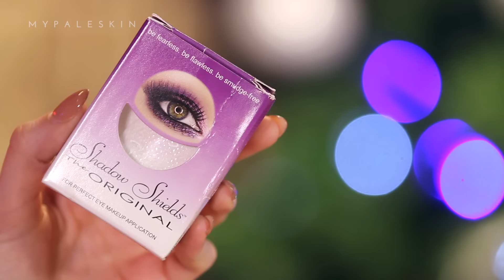Christmas / Holiday Party Makeup Tutorial & Outfits! // MyPaleSkin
Happy Holidays everyone!! I'm bringing you a very festive filled Christmas/Holiday Party Makeup tutorial and I've also included the 2 outfits I'd wear it with. *Click for all info*

The Makeup:

Primer: Loreal Infallible mattifying base primer

Foundation: Illamasqua Skin Base Foundation - 03/04

Concealer: Nyx HD concealer - CW-01

Brows: Elizabeth Arden - Brownette brow pencil*

Brow Concealer: Laura Mercier - High coverage under eye concealer 0.5

Shadow Guards - Shadow Shields

Eyelid Primer - Maybelline Colour Tattoo - Creme De Rose

Eyeshadow: Urban Decay - Naked Smoky palette

Eyeshadow Pigment: Sugarpill Grand Tiara

Eyeliner: Artist Of Makeup  - Extreme Art Liner Pen

Mascara: Clinique Chubby Lash - Black*

Lashes: H.O.L - Smokey Muse Lashes*

Eyeliner: Bourjois - Waterproof Clubbing Liner - Blue Neon

Contour: Daniel Sandler Watercolour Blush - Riviera

Blush: Elizabeth Arden Cream Blush - Nectar*

Setting Spray:  Pixi By Petra - Makeup fixing mist

Lipstick: Gerard Cosmetics - Vintage rose Lipstick*

Lipgloss: Pixi by Petra - Petal Ice lipgloss

Highlight: The Balm - Mary Lou-manizer*

Thank you to Lipsy for helping make this video possible and letting me have some pretty dresses to wear.

TECH INFO:
Camera - Canon 600D
Camera - Charles Carter / M.
Studio: Youtube Space London

& My ever patient Boyfriend  M xx

Sometimes I am lucky enough to be sent products free of charge in consideration for review, or am gifted products by companies / brands. These products are marked (*) which denotes they are PR samples or gifted/ goodybag items.